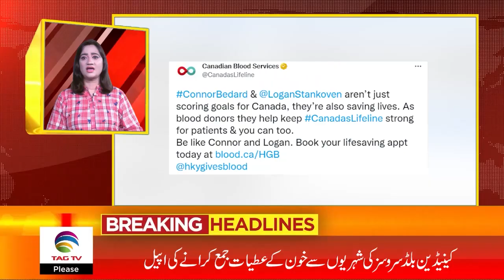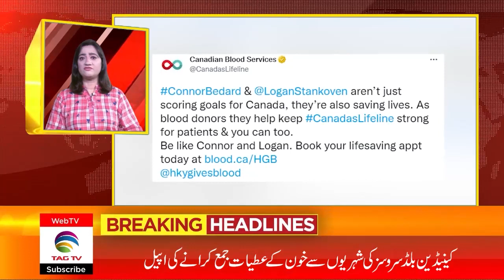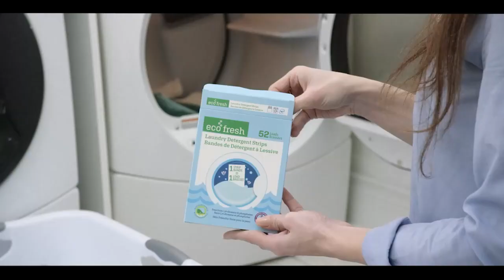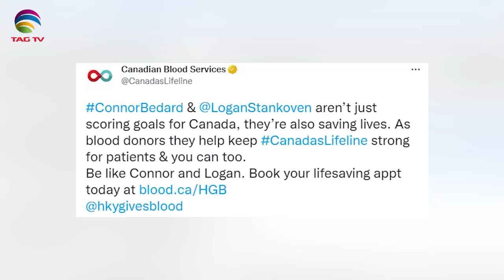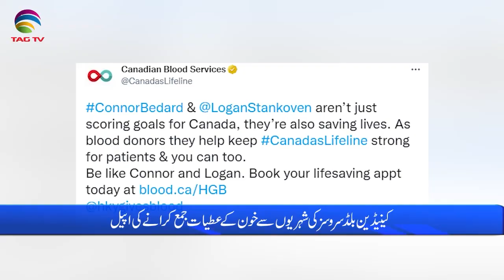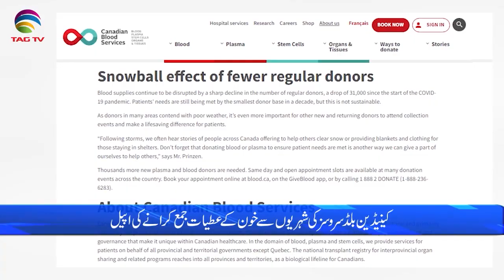International and Canadian News - December 28, 2022